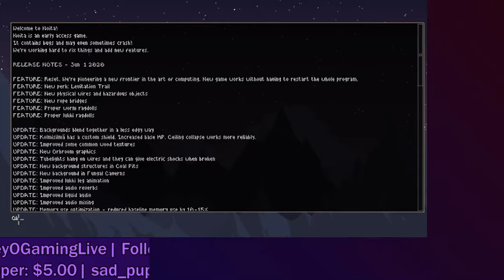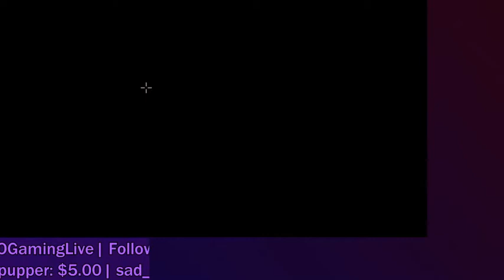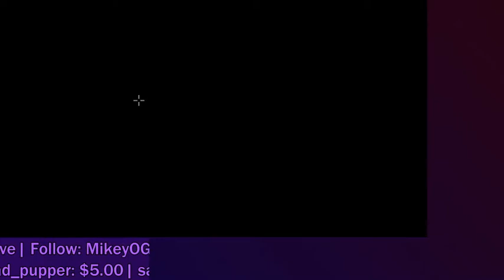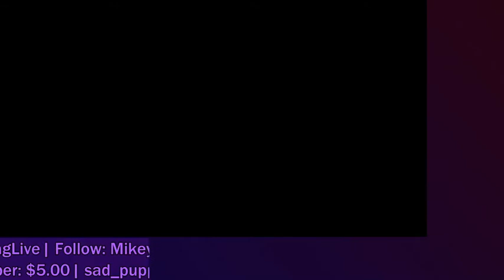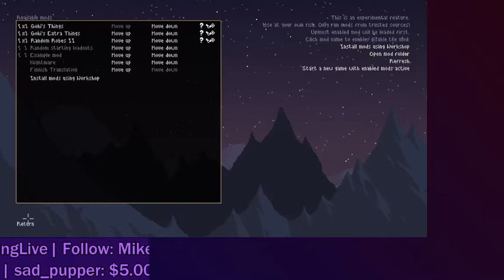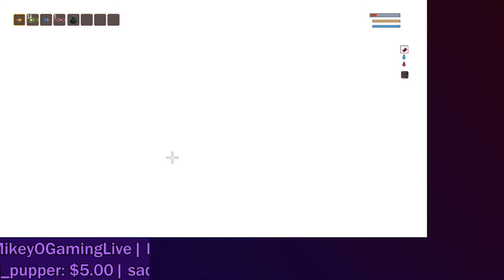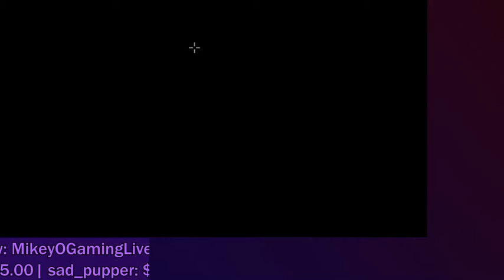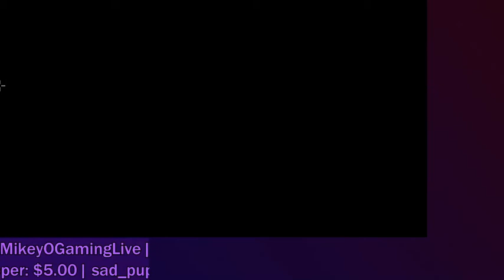Peacook | Noita VOD #1